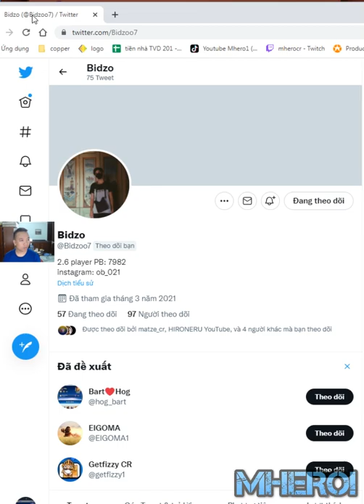Hog Earthquake Archer Queen best deck Clash Royale Bidzo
Welcome to Mhero1
your coopertation.